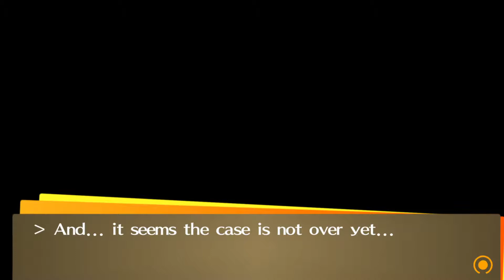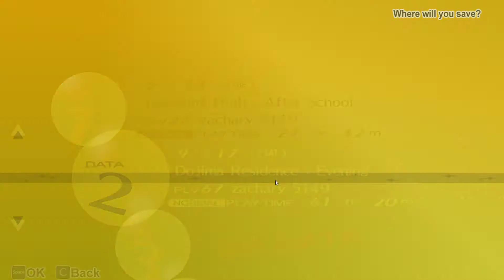Saving Naoto-kun in Persona 4 Golden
Quick heads up for how this is going to go. Persona 4 is a unique game to Stream. There are bits that  are easy to stream and parts that aren't as good to stream (typically the more "grind on your own time" stuff. So here's how this is going to go. I will be streaming on days that I am able to stream. They will be reserved for days where I am guaranteed at least 4-6 hours of time. On days where I do not have a lot of time, I'll be recording and uploading those videos to YouTube so you can still watch them. I'll try to make them as engaging as possible. I've just kind of noticed that non-story progression stuff isn't exactly fun to watch. Stuff relevant to the plot IS important and I will absolutely stream that. On days where I do not have 4-6 hours of time, I'll record them and upload to YouTube. Keep your eyes open for streams. Thanks!